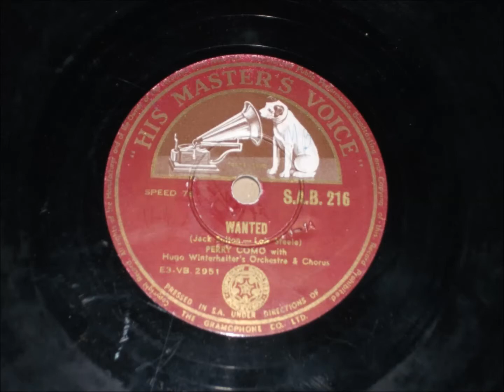Wanted - Pery Como - 1954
Jack Fulton - Lois Steele.
Hugo Winterhalter's Orchestra.
Hmv Sab  216 E3VB 2951.
Flip side  2899 Look out of the window.